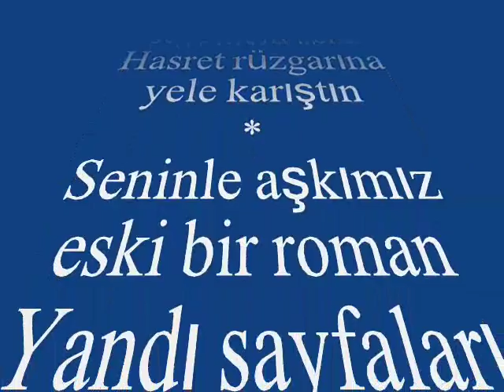Mehsem ÖZŞİMŞİR-Kalbimde Arama Eski Yerini (NİHAVEND)R.G.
SOLİST:
*MEHSEM ÖZŞİMŞİ,R*
VİDEOYU YAPAN
*RECEP GAYRETLİ*
MAKAM:  NİHAVEND
Kalbimde arama eski yerini
Sen gözümden akan sele karıştın
İstesem de artık sevemem seni
Hasret rüzgarına yele karıştın
Seninle aşkımız eski bir roman
Yandı sayfaları külüdür kalan
Sevgilim herşeyim sendin bir zaman
Ne yazık sonunda ele karıştın
Kırılan kalbim var dinmez bir kini
Ömrümce sürecek aşka yemini
Kavuşmak imkansız artık sevgilim
Dönüşü olmayan yola karıştın.